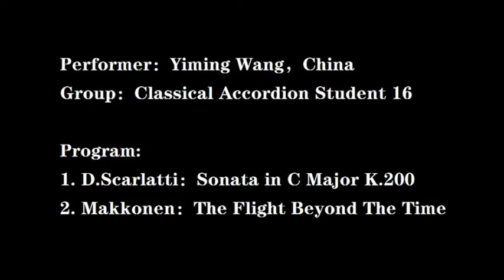Yiming Wang，Classical Accordion Student 16，China，Italia Award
1. Sonata in C Major K.200，D.Scarlatti，1
′50″
2. The Flight Beyond The Time，Makkonen，4′37″